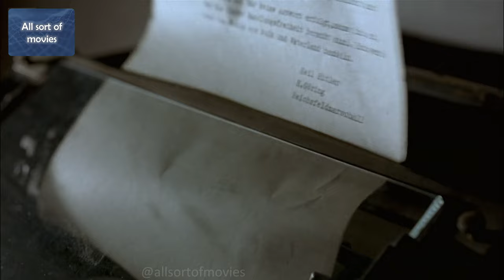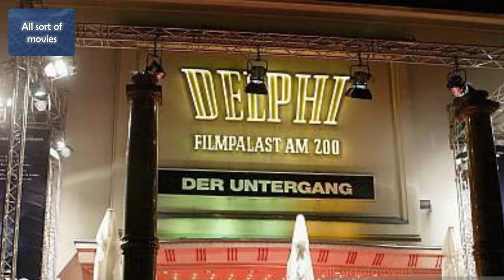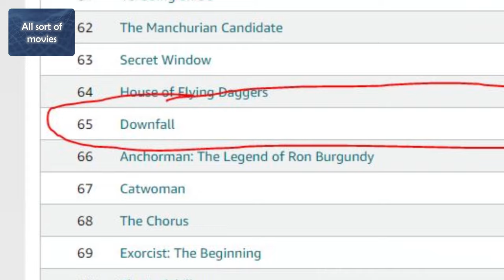Downfall (2004) | Full movie under 12 min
"Downfall" depicts the final days of Adolf Hitler in his Berlin bunker with historical accuracy. Bruno Ganz's iconic portrayal, based on Traudl Junge's memoir, presents a compelling and emotional drama set during World War II

Index:
0:00 Introduction
0:29 Plot
7:35 About film/movie
9:46 10 interesting facts about the movie

👉 Like the video and comment down what you think about this video's subject?